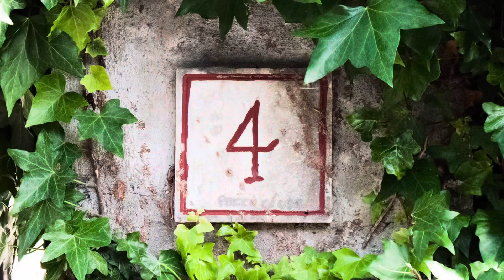5 Hard Lessons I Have Learned Being A Contractor/Handyman!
Here are the five hard lessons I have learned from being in business these years.  I am doing a lot to not have to repeat these lessons and I hope this video helps you to avoid these mistakes as well.